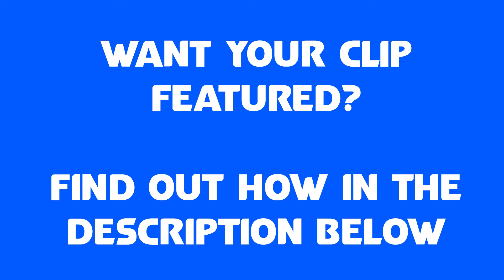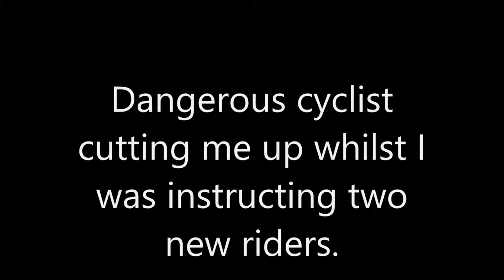"It's Called Filtering!" UK Bikers vs Stupid, Angry Drivers and Crazy Moments #80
0:00 Introduction
0:27 TWisY
2:18 Katherine Griffiths AILS
2:31 asteriks19
3:05 NefariousGeo
3:26 bythebrooks
3:36 Fuckhead Drivers
3:52 999greeves
5:22 FT SM
5:42 Kelz
5:56 NefariousGeo
6:02 Liam Morris
6:38 Rufeo Rider
6:51 Mustachio's Motovlogs
7:14 Star Rider
7:51 NefariousGeo
8:16 the scum of humanity
8:43 IamNotInvisible
9:01 Joe B'Wood
9:19 Ricky Butcher
9:33 Dick Dastardly